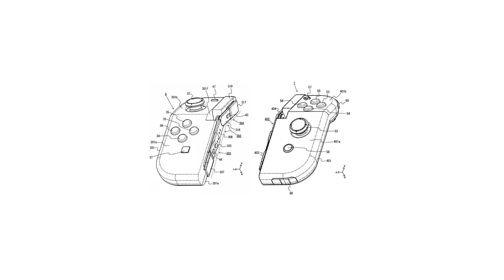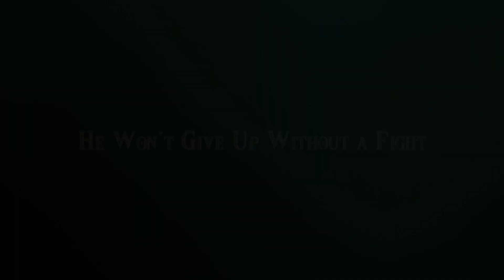بلايستيشن 5 و اكس بوكس يتطلبون اتصال دائم بالانترنت؟ رزدنت ايفل اون لاين! و المزيد!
ملخص اخبار الالعاب هو برنامج اسبوعي يصدر في القناة نتكلم فيه عن آخر و اهم اخبار الالعاب خلال الاسبوع الفائت ابتداءً من يوم الجمعة وصولاً الى الجمعة التالية، إلى جانب ذلك نذكركم بأهم اصدارات الالعاب القادمه في الاسبوع المقبل، و هذا الاسبوع عندنا سلسلة من الاخبار اللي تتعلق بشركة كابكوم و رزدنت ايفل الجديده، بعض الاشاعات عن بلايستيشن 5 و اكس بوكس، إلى جانب بعض الاخبار السريعة و الخفيفة.